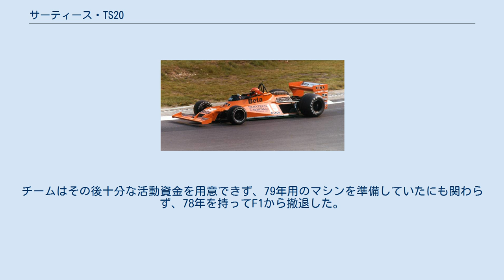サーティース・TS20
サーティース・TS20 (Surtees TS20) は、サーティースが1978年のF1世界選手権に投入したフォーミュラ1カー。
ジョン・サーティースとケン・シアーズによって設計された 。
 1978年シーズン、チームは序盤の4戦でTS19を使用した後TS20を投入した。
第5戦モナコでヴィットリオ・ブランビラにのみTS20が与えられたが、ブランビラは予選を通過することができなかった。
続くベルギーでもブランビラのみがTS20をドライブしたが、決勝は13位であった。
第7戦スペインではルパート・キーガンにもTS20が与えられた。
このスペインGPではブランビラが7位、キーガンが11位で完走している。
第8戦スウェーデンではキーガンが予選落ち、ブランビラはアクシデントのためリタイアしている。
フランスではブランビラが17位、キーガンはエンジントラブルでリタイアした。
イギリスではキーガンが予選落ち、ブランビラは決勝9位となる。
ドイツではブランビラが燃料システムのトラブルでリタイア、キーガンは前戦に引き続いて予選落ちした。
オーストリアでもキーガンは予選落ちした一方、ブランビラは6位に入りポイントを獲得した。
オランダではブランビラがレース開始時にマシンを押したことで失格となり、キーガンは日曜のウォームアップで手を怪我したためスタートしなかった。
イタリアグランプリではキーガンに代わってジマックスが起用されたが、予選落ちしている。
一方のブランビラはスタート直後の第1コーナーにおける多重事故に巻き込まれリタイアとなった。
ブランビラは事故の際に他車の外れた車輪が頭を直撃し重傷を負った。
第15戦アメリカでは負傷のブランビラに代わってベッペ・ガビアーニが起用され、ジマックスもルネ・アルヌーと交代した。
ガビアーニは予選落ちし、アルヌーは9位で完走した。
最終戦カナダではガビアーニが予選落ち、アルヌーはエンジントラブルのためリタイアとなった。
チームはその後十分な活動資金を用意できず、79年用のマシンを準備していたにも関わらず、78年を持ってF1から撤退した。
チームはその年のブリティッシュオーロラシリーズで短期間活動した後、閉鎖された。
 (key) （斜体はファステストラップ）